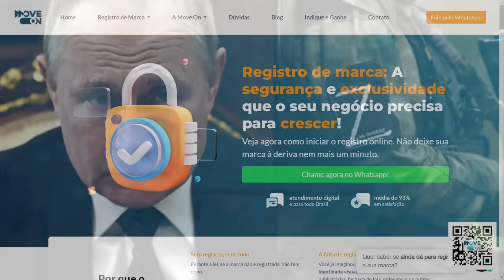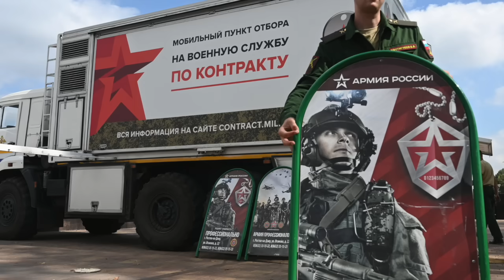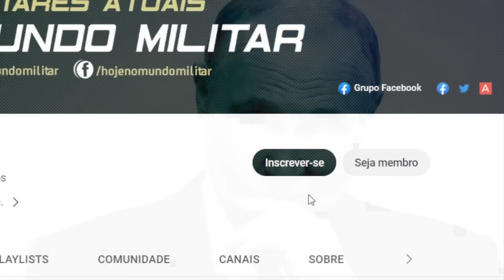“A próxima ofensiva russa será devastadora” Como será a nova ofensiva de Putin na Ucrânia?